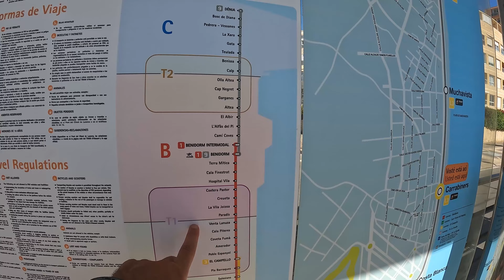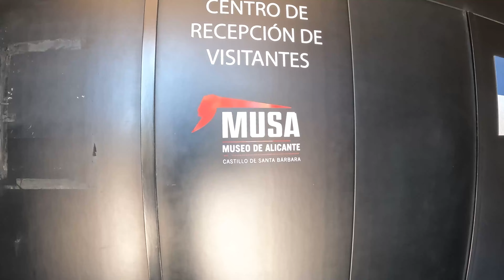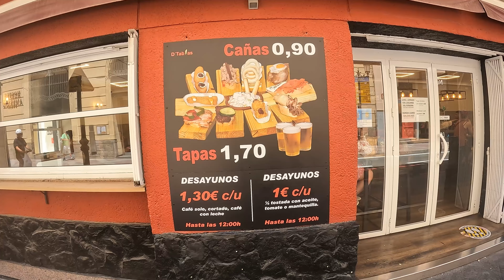Alicante, zamek Św. Barbary, Tapa Cana i relaks na Campingu El Jardín. Do Hiszpanii pod namiot.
W tym odcinku zabieramy Was do serca Alicante! Wspinamy się na majestatyczny Zamek Świętej Barbary, skąd rozpościera się niesamowity widok na miasto i wybrzeże – to idealne miejsce, by poczuć klimat Hiszpanii z lotu ptaka. Następnie udajemy się na pyszne tapasy do restauracji Tapa Cana, gdzie serwowane na drewnianych deseczkach przysmaki rozpieszczają nasze podniebienia! A na koniec – zasłużony odpoczynek na campingu El Jardín: relaks przy basenie i emocjonujący mecz tenisa stołowego. Przygotujcie się na piękne widoki, hiszpańskie smaki i pełen chillout – zapraszamy! 🍽️🌄🏕️